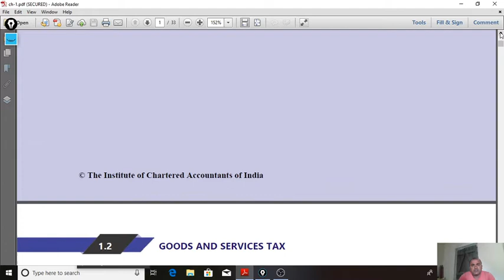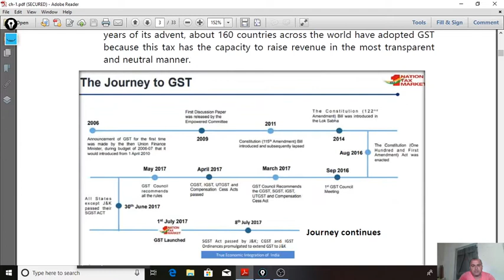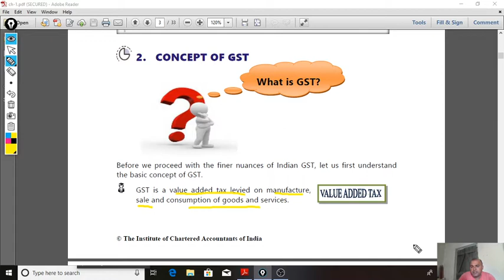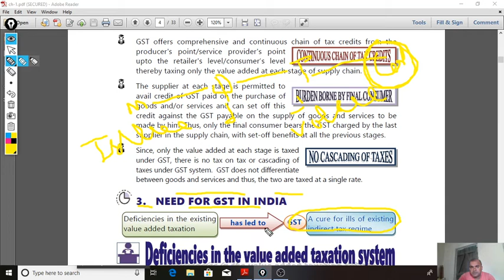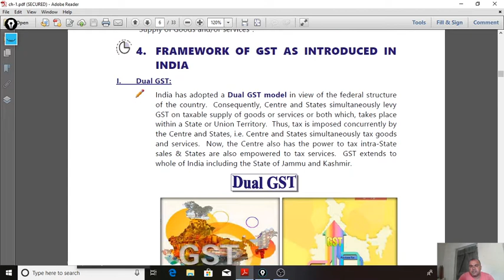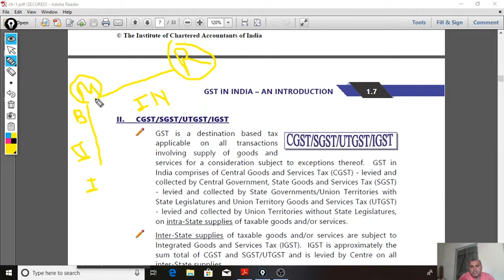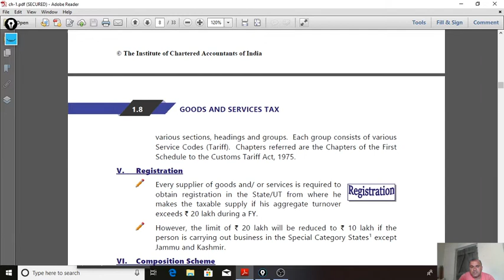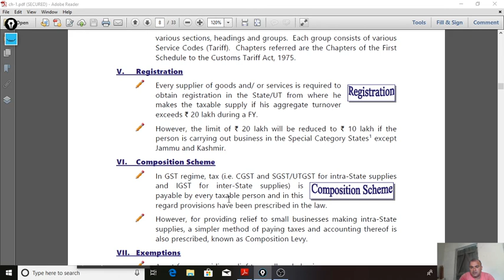INTRODUCTION OF GST ,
JOURNEY OF GST AND INTRODUCTION ,  AUR REGISTRATION , COMPOSTION KE BARE SHORT INTRO ,